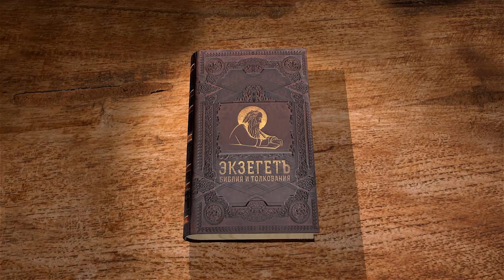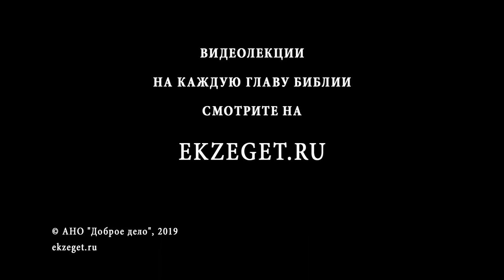Числа. Глава 27. Андрей Десницкий. Библия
Земля, обещанная Богом Израилю, — залог принадлежности ее обладателей к Божьему народу. Поэтому участок земли не должен уходить из собственности семьи. Эта же земля, к которой все эти сорок лет стремился Моисей, оказывается для него недоступной — он не войдет в нее и должен поставить себе преемника. Этот грустный факт еще раз напоминает нам о несовместимости Царства Божьего и непослушания Богу, Который требует от нас плода нашей жизни, взамен давая — Самого Себя.